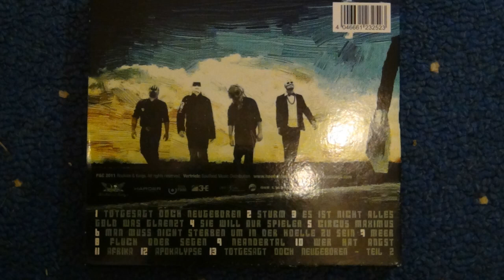HÄMATOM "Wenn man vom Teufel spricht" - CD-Kritik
Wenn euch meine Kritik weitergeholfen hat, kauft sie doch gleich bei Amazon.